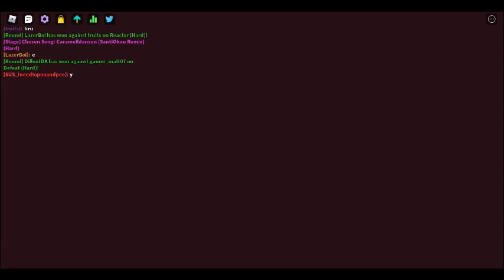Playing Funky Friday TEST server Update! (READ DESC)